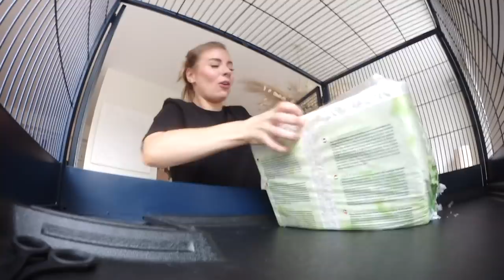MÖT VÅRA TRE NYA FAMILJEMEDLEMMAR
Välkomna till familjen Kiwi, Litchi och Peach ❤️

Lyssna på första avsnittet av min podd ”I kvinnans fotspår” här

Kram!

✨ FÖLJ MIG OCH JOIN THE FAM! ✨